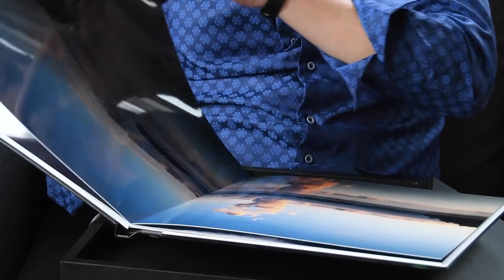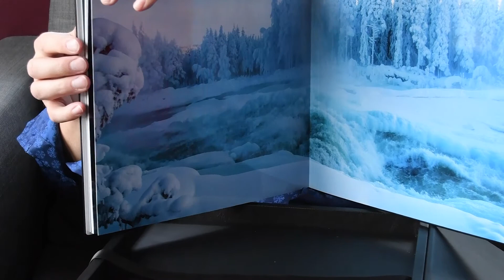Fotobok Professional Line från Saal Digital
Se min fotobok av typen Professional Line från Saal Digital. En översikt och recension av produkten. Jag valde ut några favoritbilder och använde deras produktverktyg. Vilken wow-känsla!